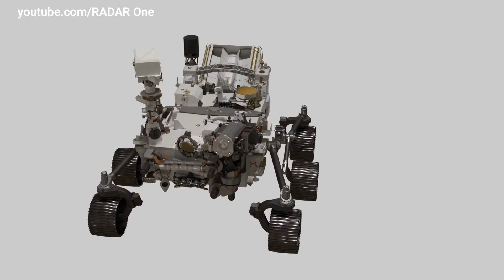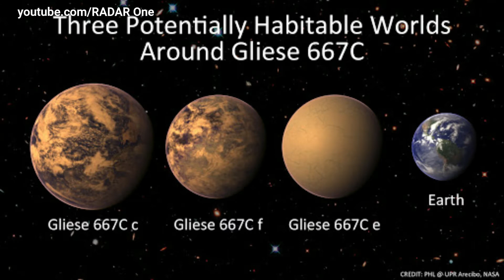کشف 24 سیاره بهتر از زمین/ایا در این سیارات حیات فرازمینی در جریانه؟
شناسایی 24 سیاره بهتر از زمین.سیارات قابل سکونت /ایا در این سیارات حیات فرازمینی در جریانه
دوستان خواهش میکنم برای حمایت از ما حداقل کاری که میتونید رو بکنید و ویدیو رو لایک کنید وبا شیر کردن ان ما رو به دوستانتان معرفی کنید
لطفا چنل رو سابسکرایب کنید و اون زنگوله رو فعال کنید تا ویدیوهای بعدی ما رو از دست ندهید
لطفا پیج اینستاگرام ما رو هم فالو کنید
شاید از ویدیوهای زیر هم خوشتو بیاد
ممنون از حمایت تمامی دوستان
دوستتان دارم موفق باشید
منابع